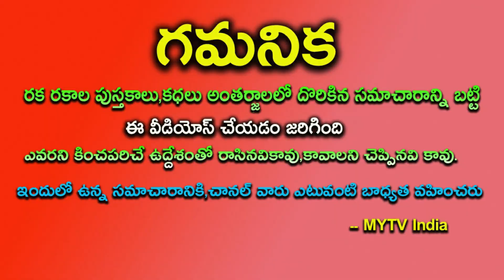మరో 10 రోజుల్లో ఈ 3 రాశులవారికి మిరాకిల్ దశ తిరగబోతుంది ||astrology||mytvindia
మరో 10 రోజుల్లో ఈ 3 రాశులవారికి మిరాకిల్ దశ తిరగబోతుంది